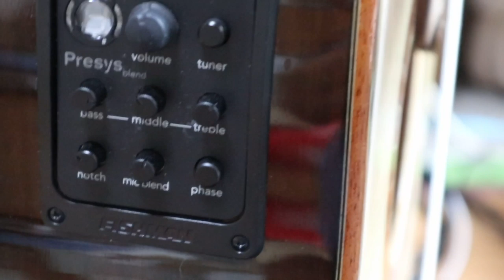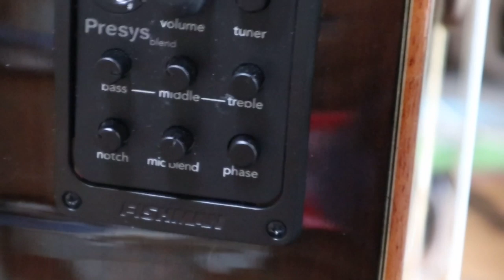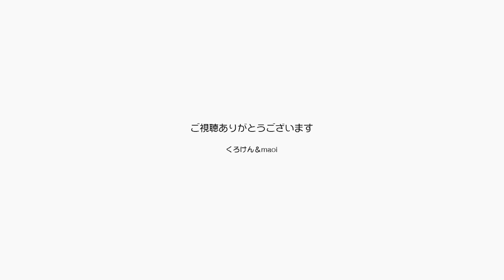ミキサー効果でパパの歌が向上したのでジャンポンも【Jean & Pont 1843】2019/8/16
AMAHA AG06 が導入されたおかげで歌とギターの音色のバランスが格段に良くなって自宅練習に自信が持てるようになってきました。
ジャンくんとポンちゃんもきっと喜んでくれていると…。
今日のオープンマイク・ライブで新たに調整したギターを試します。